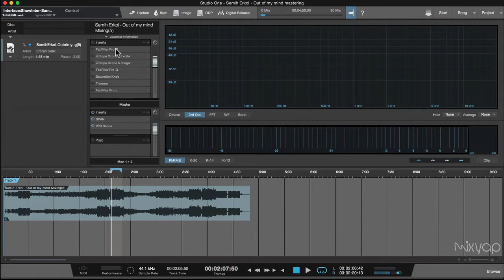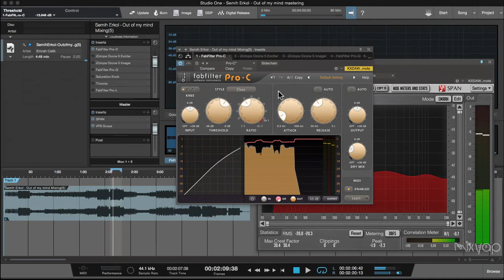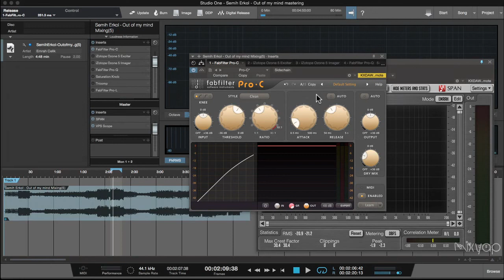Mastering Compressor / Kompressör nedir?